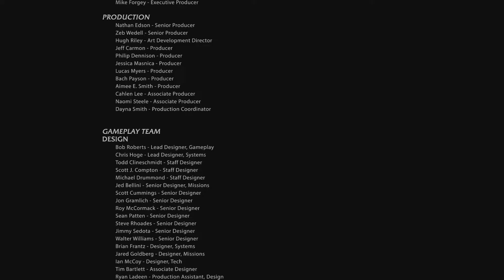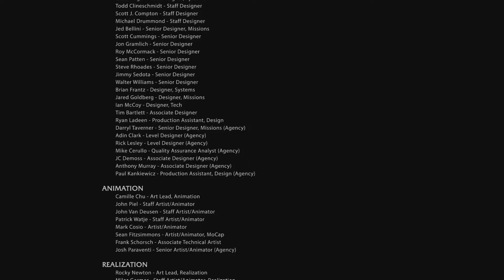Let´s Play Mittelerde: Mordors Schatten - Auf dem Weg zur Platin Part #37 [German/Deutsch]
Part 37 meiner Reise durch Mittelerde: Mordors Schatten.

Ich versuche wie in allen meinen Spielen die Platin Trophäe zu erreichen, welches sich doch teils als schwieriger herausstellt wie diese klingen.

Spiel gibt's hier zu kaufen:
MITTELERDE: MORDORS SCHATTEN
Mittelerde Action-Adventure von Warner Bros. Games (2014).

Mittelerde: Mordors Schatten bietet eine dynamische Spielumgebung, in der der Spieler seinen persönlichen Racheplan umsetzen und Mordor seinen Willen aufzwingen kann. Das Spiel beginnt in der Nacht, in der Sauron nach Mordor zurückkehrt, und seine Schwarzen Heermeister die Waldläufer des Schwarzen Tores brutal hinrichten. Der Spieler schlüpft in die Rolle von Talion, eines Waldläufers, der seine Familie und alles, was ihm lieb und teuer war verlor, nur um von einem geheimnisvollen Rachegeist wieder ins Leben zurück geholt zu werden. Während Talions Rache Gestalt annimmt, lüftet der Spieler das Geheimnis des Geistes, der ihn treibt, entdeckt den Ursprung der Ringe der Macht und tritt dem größten aller Feinde entgegen.

Als neue Geschichte, zwischen Der Hobbit und Der Herr der Ringe angesiedelt, bietet Mittelerde: Mordors Schatten eine dynamische Next-Gen-Spielwelt dank des Nemesis-Systems. Jeder Gegner, dem der Spieler begegnet, ist ein Individuum mit eigener Persönlichkeit, Stärken und Schwächen. Die Gegner werden durch ihre Begegnungen mit dem Spieler geprägt, und je nach Spielverlauf entstehen ganz persönliche Feindschaften. Der Spieler steht vor der Aufgabe, jedem der sehr verschiedenen Gegner geistig überlegen zu sein, ihre Reihen zu unterwandern und in der dynamischen Spielwelt, die sich durch seine Handlungen und Entscheidungen verändert, die Oberhand zu gewinnen.